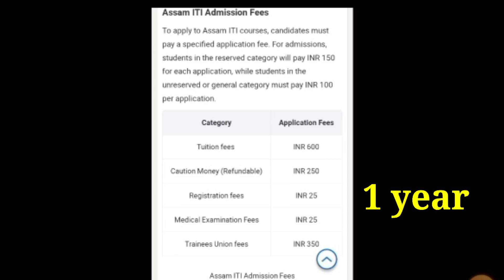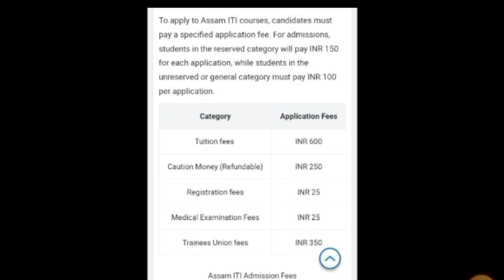ITI Assam || Admission 2024-25 || Government iti college ৰ fees কিমান? Private ITI College ৰ কিমান?